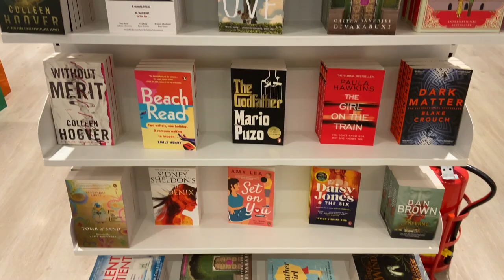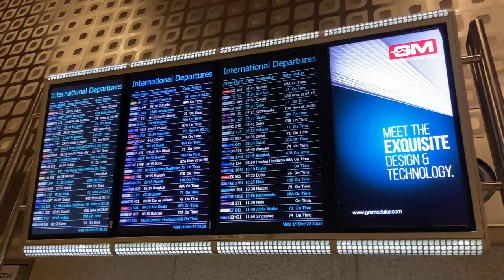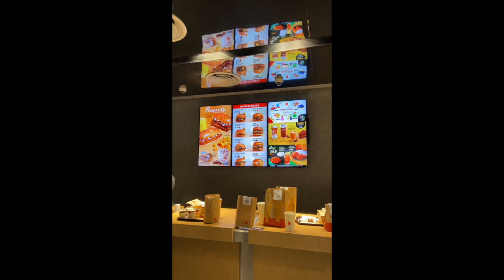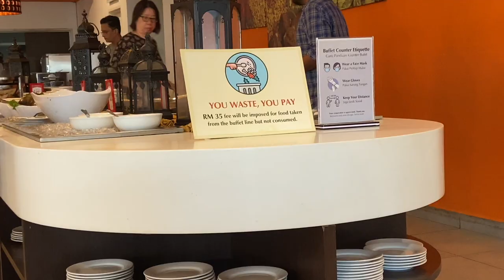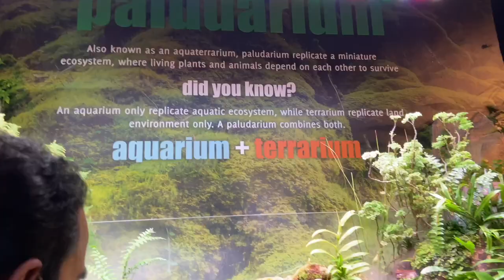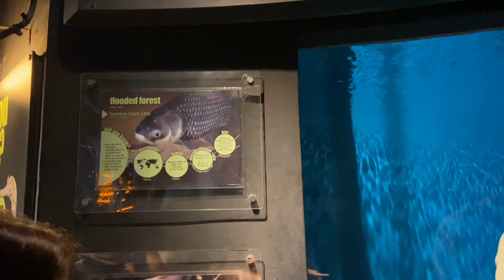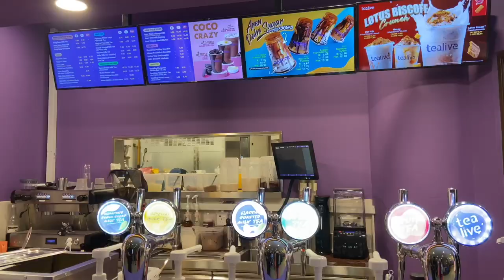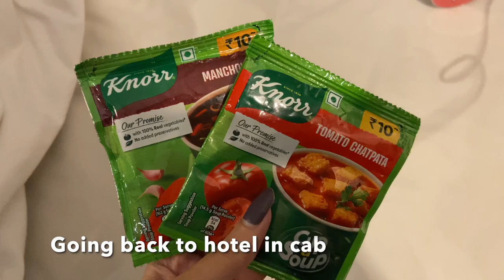Best Malaysia Vlog - Amazed to see this side of Malaysia | Kuala Lumpur Vlog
Hey, come explore Kuala Lumpur, the capital of Malaysia with me. Tourist spots to visit, Aquaria KLCC, Petronas Twin towers, Central Market etc
Malaysia Tourism!